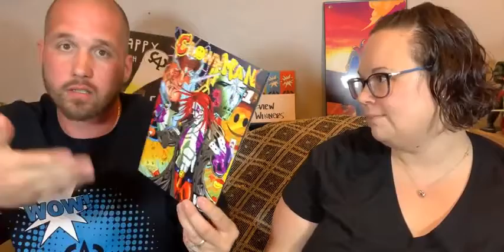Clownman top 20 comic on Comic Chat Authority